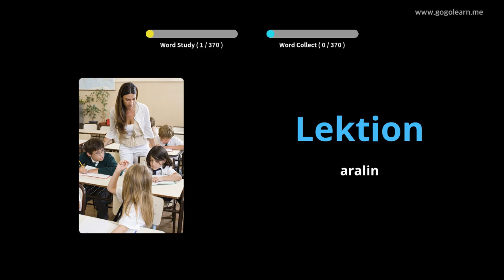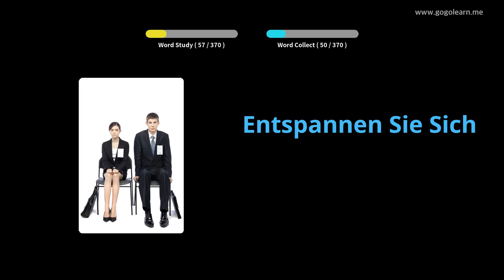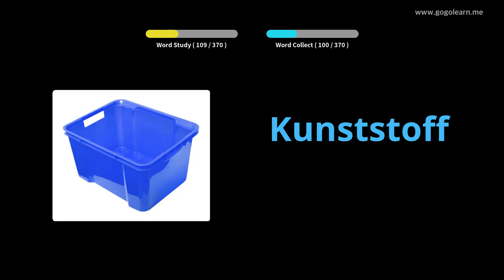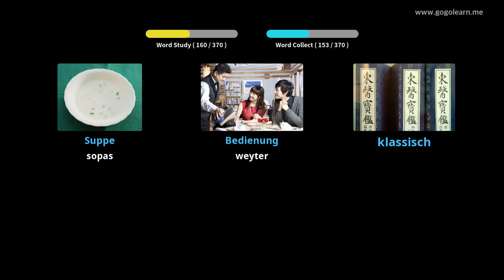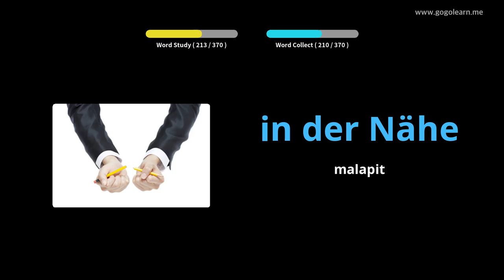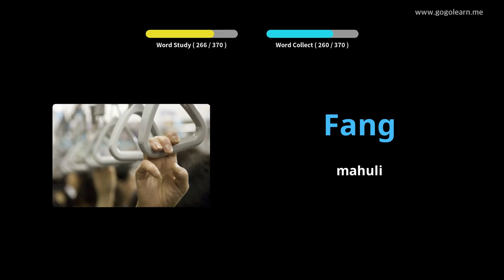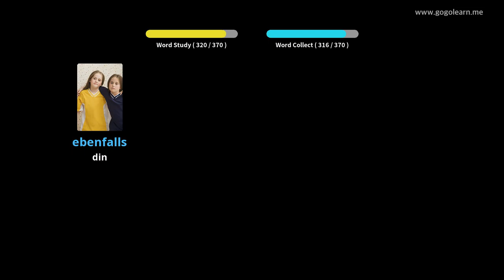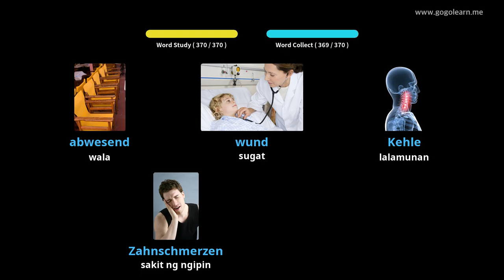Aleman na bokabularyo ng Sekondaryong Aleman 1 |Golearn